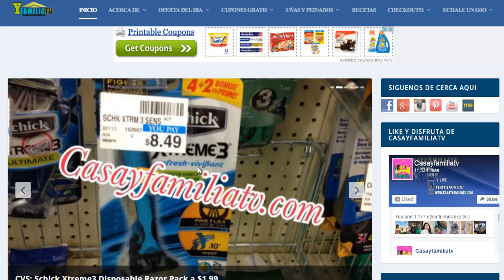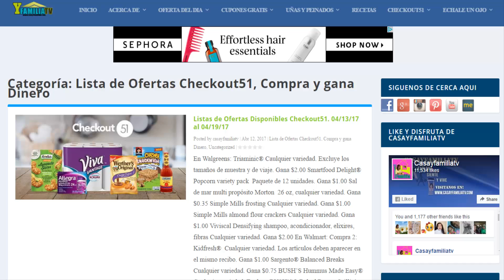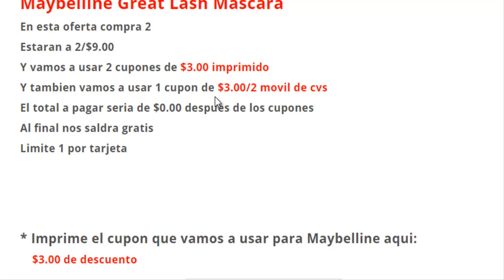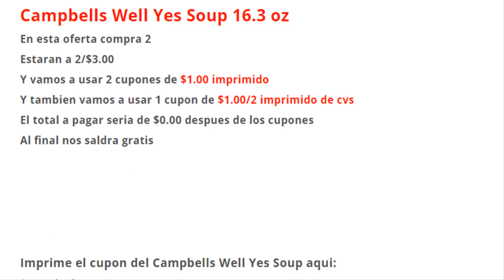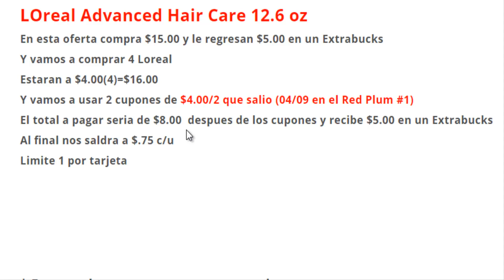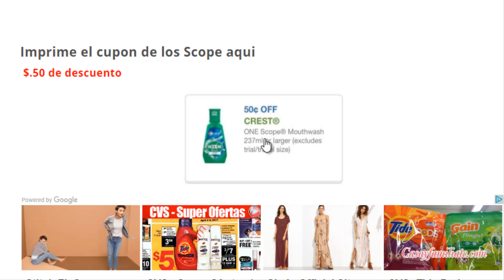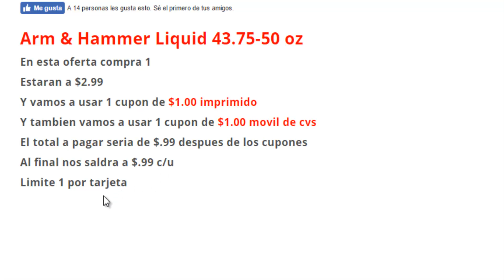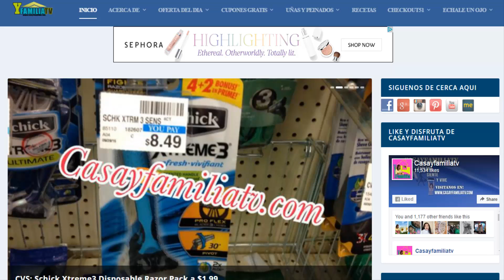CVS, Plan de Ofertas - Con Cupones de Descuento | 04/16 - 04/22/17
CVS, Plan de Ofertas - Con Cupones de Desceunto | 04/16 - 04/22/17
Preparate para hacer tus compras con las ideas que aqui te comparto.